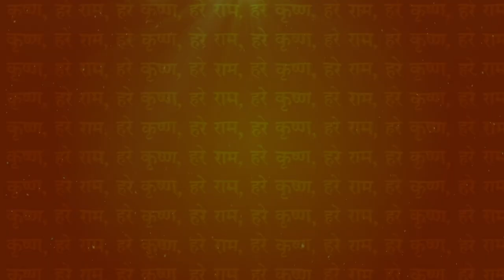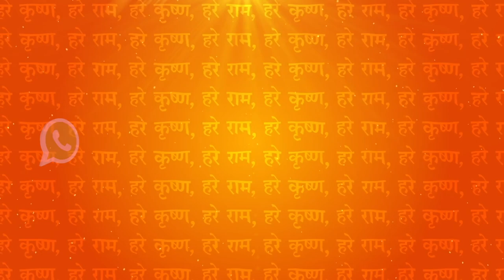CHAPTER 11 Upanyasam